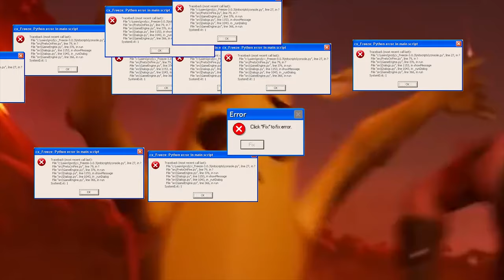Fortnite Season 9 Meme Trailer | Drengo HD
Mal wieder ein Meme Trailer. Diesmal vom Season 9 Trailer von Fortnite.

*Creator Code: DrengoHD*

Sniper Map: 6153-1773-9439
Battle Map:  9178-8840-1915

Epic Games Name: YtDrengo HD

+_Mein System_+ Grafikkarte: GTX 1070 (Gigabyte; Windforce OC)

Prozessor: AMD Ryzen 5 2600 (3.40 Ghz Basisgeschwindigkeit)

Mainbord: MSI B450 Gaming Plus

Nvme SSD: Samsung 970 EVO (250GB)

RAM: Ballistix Sport LT 2666 Mhz (Auf 3000 Mhz übertacktet)

Netzteil: Thermaltake TR2 S Series 500Watt

Gehäuse: Fractal Desing Meshify C TG (Black)